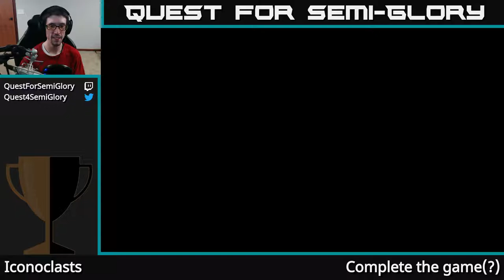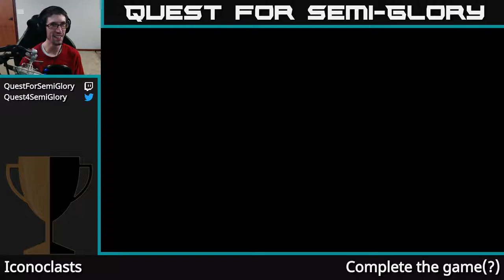Quest for Semi-Glory - Iconoclasts, Session 5 (Final)